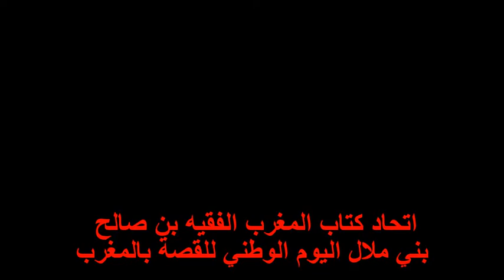اليوم الوطني للقصة بالفقيه بن صالح